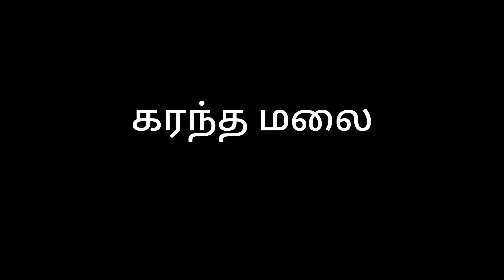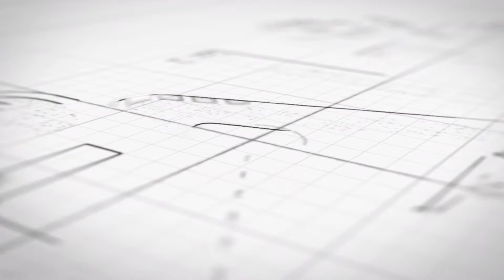"புல்லு மலையாண்டி முருகன் 🙏 | மேல இருந்து பார்த்த ஊரு தெரியுமா...? 🤔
"புல்லு மலையாண்டி முருகன் " 🥰

         மேல இருந்து பார்த்த ஊரு தெரியுமா...? 🤔

           "இவ்வளவு  தெய்வங்கள் இருக்க "

Reality' Bro's

Face Book